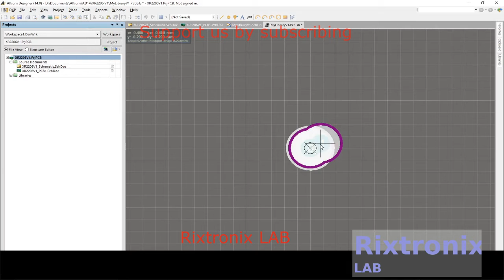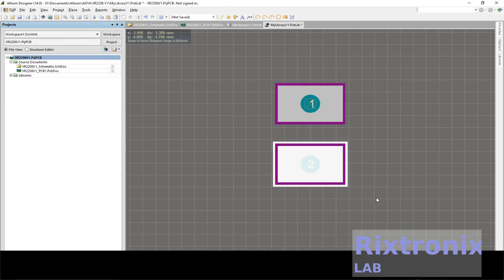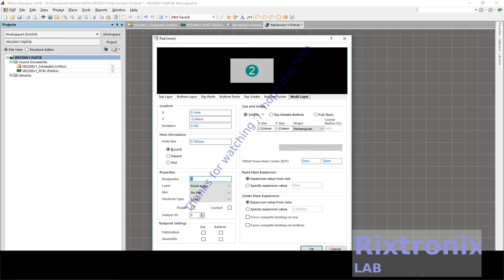How to create schematic footprint XR2206 Altium Pt5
PCB Editor Only Shortcuts

Shift+B
Build Query

Alt+End

Redraw current layer only

Alt+Insert

Paste on current layer

Ctrl+G

Pop up Snap Grid dialog

G

Pop up Snap Grid menu

N

Hide the ratsnest while moving a component

L

Flip component being moved to other side of board

Shift+F1

Pressed while routing, then displays the appropriate interactive routing shortcut keys

F2

Display Board Insight and Heads Up display options

Ctrl+Left-click

3.2V 64Ah pre-welded cell pack 1Pc

7812 Regulator Chip 12V TO-220

7805 5V Voltage Regulator 10 Pieces

3D Printer LCD Module 20x4 1Pc

3D Printer Melzi 2.0 1284P Mainboard PR Usa 1Pcs

1N5822 Diode 10pcs 3A 40V Fast Recovery Schottky diode

3D Printed Look Keo Cleat Thicker Hook Areas 1pair, I've tested for more than 1 year ride